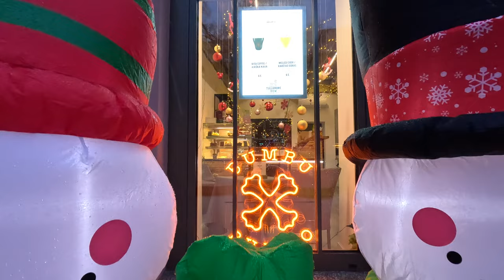#2 Christmas in Vilnius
Christmas VILNIUS.